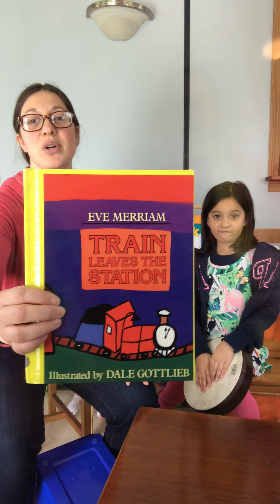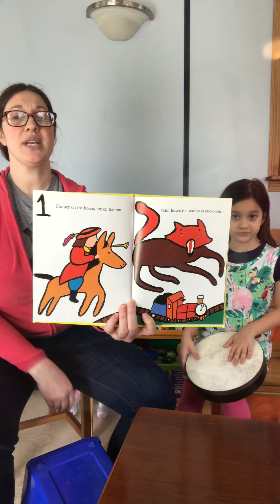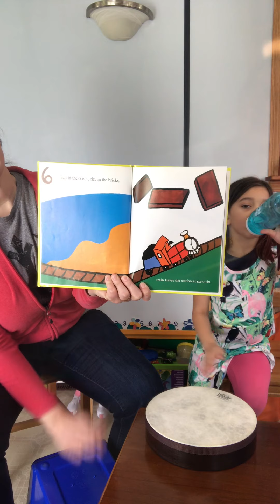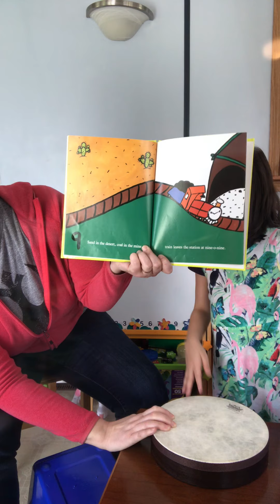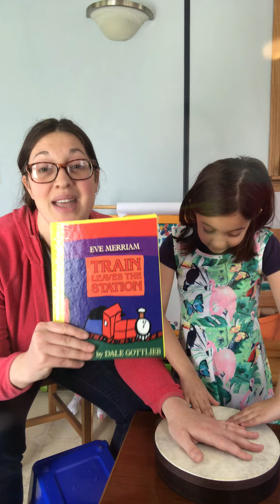Music Bhoo Crew- week 5- k 1 lesson rhythm pattern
Play a short rhythm pattern along with a book.